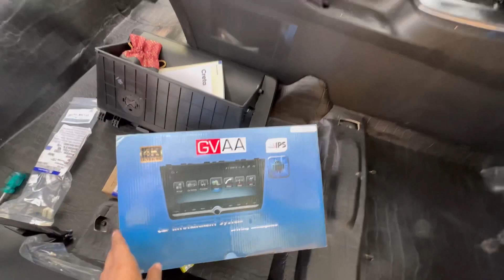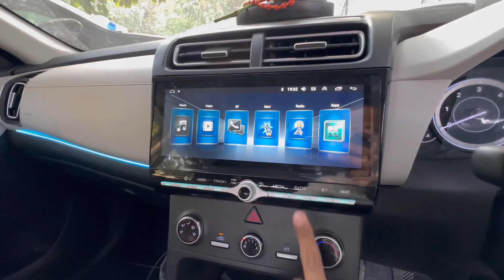creta 2023 got basic accessories install by @nikkucoupler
Creta 2023 basic accessories install
By nikku car decor

Nikku car decor 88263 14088